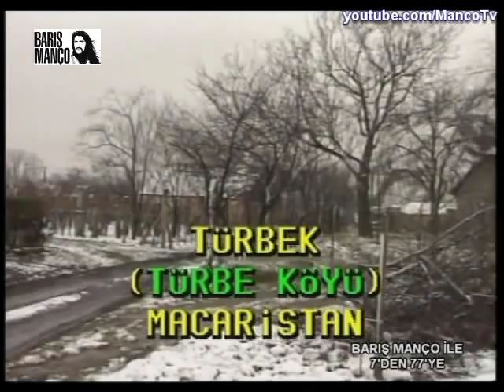Barış Manço World Tour : Szigetvar Hungary 2 - Kanuni Sultan Suleyman 1991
Barış Manço World Tour : Szigetvar Hungary - Kanuni Sultan Suleyman 1991

macaristan zigetvar seferi kalesi turgut cansever